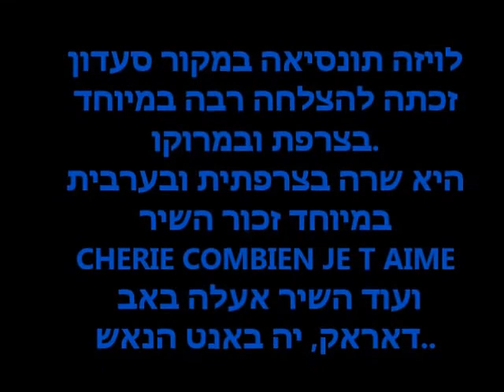פסטיבל הזמר התוניסאי -לויזה תונסיאה LOUIZA TOUNSIA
לקראת  הפקת ענק להנצחת הזמר היהודי-ערבי  מתוניסיה-אנו נשמיע לכם  את שריהם ותענוג כולו שלנו.
  נא לזכור לקיים מדי שנה את  "יסמינה   "-סעודת יתרו  והבסיסה- מעתה לציון יום יהדות תוניסיה בעולם.